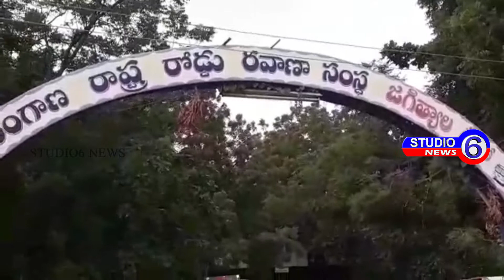దేశ వ్యాప్తంగా వాహనాలు బంద్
దేశ వ్యాప్తంగా వాహనాలు బంద్. మోటర్ వెహికల్ చట్ట సవరణ బిల్లు 2017కు వ్యతిరేకంగా అల్ ఇండియా కో ఆర్డినేషన్ కమిటి అఫ్ ట్రాన్స్పోర్ట్ వర్కర్స్ ఆర్గనైజషన్. ఒక్క రోజు బంద్ కు పిలిపుని ఇచ్చింది. ఈ పిలుపు మేరకు మంగళవారం దేశ వ్యాప్తం గా వాహనాల్ని నిలిపివేస్తాం అని పలు యూనియన్లు ప్రకటించాయి ఉమ్మడి కరీంనగర్ జిల్లా మరియు పది జిల్లాల వ్యాప్తం గా వెయ్యి బస్సు లు డిపోకే పరిమితం కాగా జగిత్యాల జిల్లా లో 135 బస్సు లు డిపో లో నిలిచిపోయాయి. మోటార్ వాహన చట్ట సవరణ బిల్లు 2017ను కేంద్రం ఉపసంహరించుకోవాలని, అలాగే డీజీల్, పేట్రోల్ ధరలు g.s.t పరిధిలోనికి తేవాలని దేశవ్యాప్తంగా ఆటో డైవర్లు, లారీ డ్రైవర్లు, r.t.c కార్మికులు, వాహనాలు అన్ని నిలిపివేస్తూ బంద్ నిర్వహించారు.